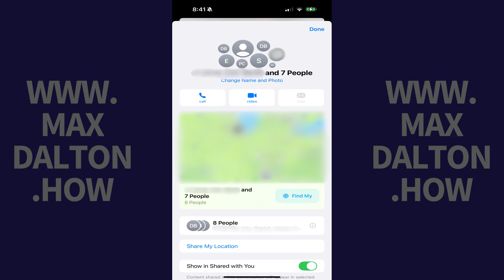How to Unmute a Group Chat on iPhone or iPad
In this video I'll show you how to unmute a group chat on your Apple iPhone or iPad. Unmuting a group chat ensures that you'll get message notifications for new messages in this group chat.

Timestamps:
Introduction: 0:00
Steps to Record Content from a Single App in Android: 0:07
Conclusion: 1:30

Video Transcript:
Step 1. Open the group text message chat on your Apple iPhone or iPad that you want to unmute.

Step 2. Tap the group name at the top of this screen. A window opens showing you details and options associated with this specific group text message chat.

Step 3. Scroll down this menu until you see Hide Alerts, and then tap to toggle off "Hide Alerts." You'll now continue to receive notifications for new messages in this group chat.